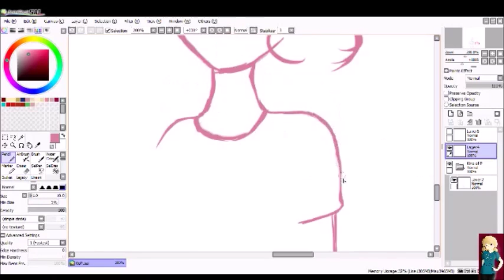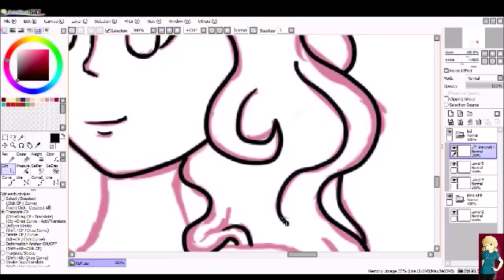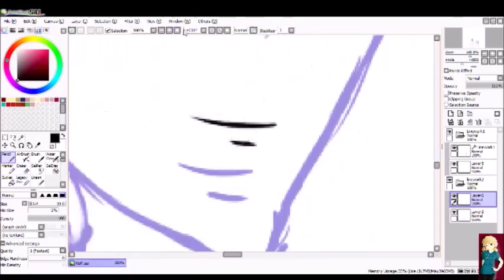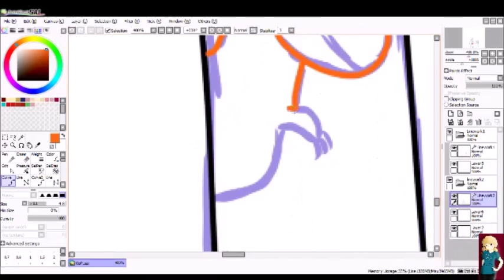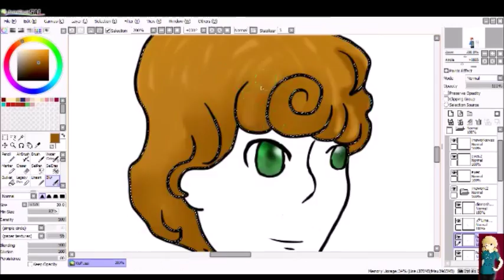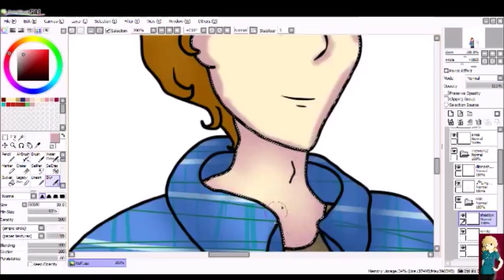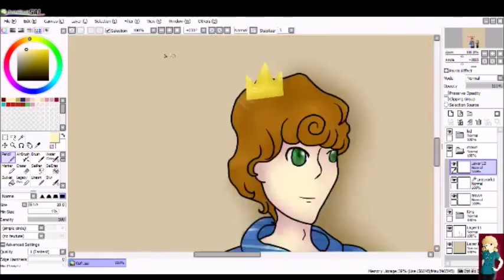King of Procrastination and KidDoctor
This is to my amazing boyfriend!